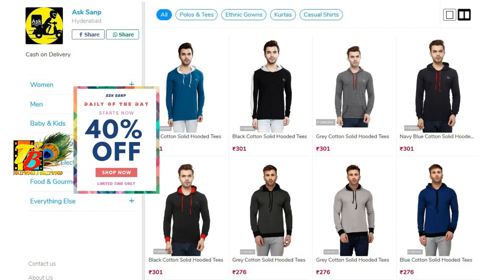Shocking Superb Collections: Temper Remake Ayogya Telugu Dub AP TG Total Collections | NTR | Vishal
Click Below Link to Shop Online 👇👇👇👇👇
Shocking Superb Collections: Temper Remake Ayogya Telugu Dub AP TG Total Collections | Vishal